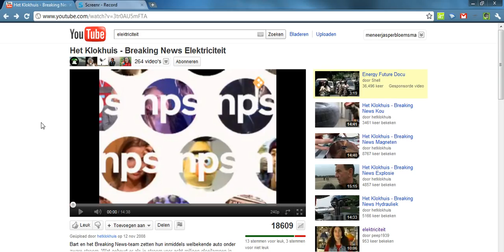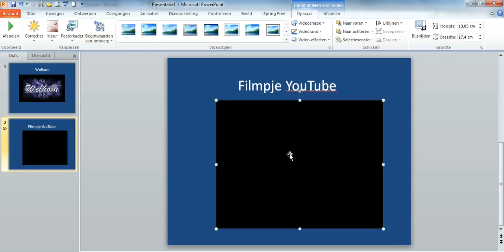Zet een filmpje van YouTube in PowerPoint 2010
Zet een YouTube filmpje in PowerPoint 2010
Na een update is de knop video invoegen vanaf website verdwenen. Je kunt deze updat handmatig weer verwijderen. Het gaat om update: KB2553145 van powerpoint 2010. Hierdoor komt de knop weer terug.